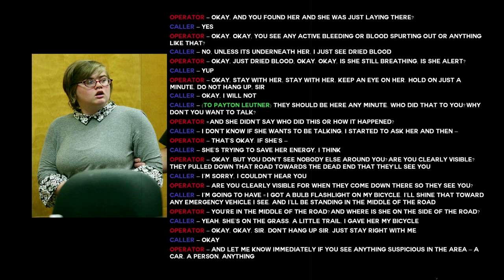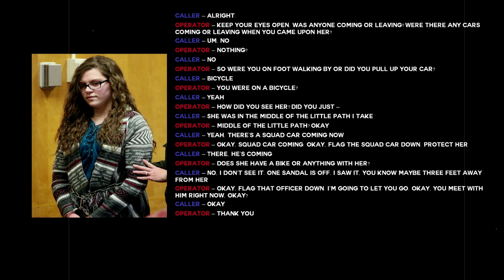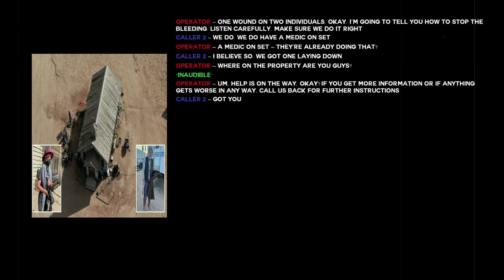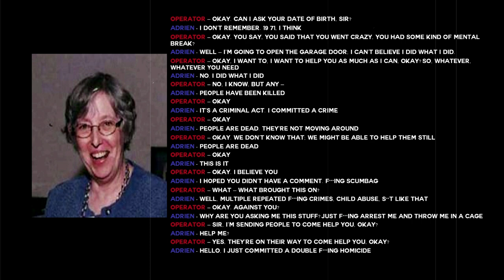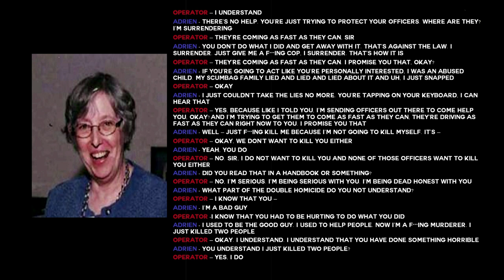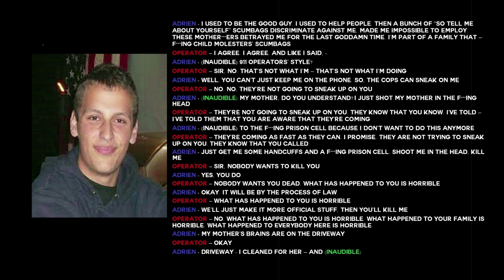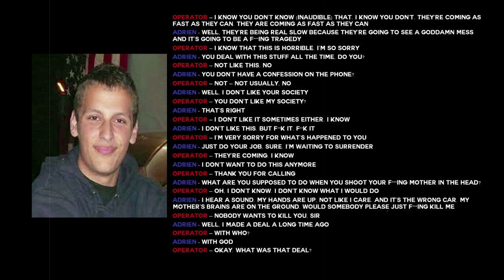4 Disturbing 911 Calls (“My mother’s brains are on the driveway”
Here are 4 more disturbing 911 calls, featuring Alec Baldwins Rust shooting and a man who murders his mother